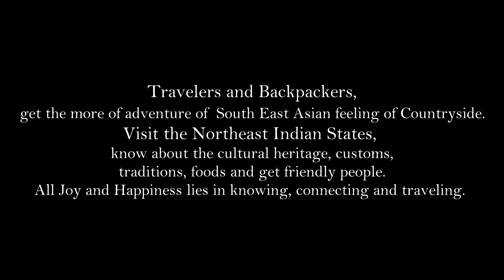South East Asian Countryside in Northeast India| Travel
Northeast India is so diverse that when one travels they actually feel that they have landed in different country. You can get the feeling of South East Asia once you get there. The people, the cultures and the traditions are exotically exceptional and very charming. For travelers and backpackers its heaven on earth filled with adventures to be experienced.